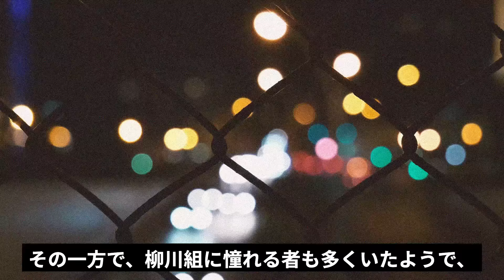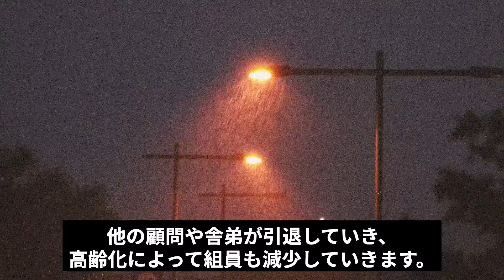【"殺しの軍団"の四天王】山口組の仙人ヤ○ザ・石田章六